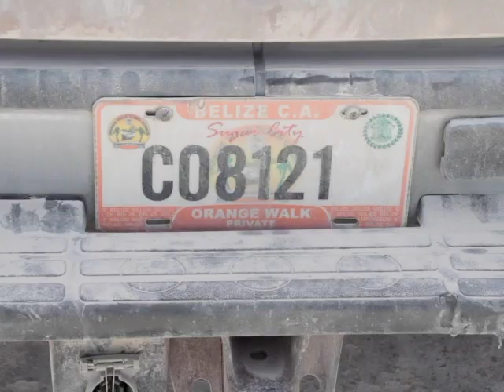Security Guard Clings to Life Following Shooting in Orange Walk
An Orange Walk resident is tonight clinging to life at the Northern Medical Specialist Plaza after he was shot multiple times this morning just outside of his house on Cuello Street in that northern municipality. Even as he was shot, Bradford Hall got into his pickup truck along with his son, but loss control of the vehicle several yards down the road and crashed head on into an SUV. Hall was rushed to the medical facility for what we are told were injuries to his neck and chest. News Five’s Duane Moody was in Orange Walk today and files this report.